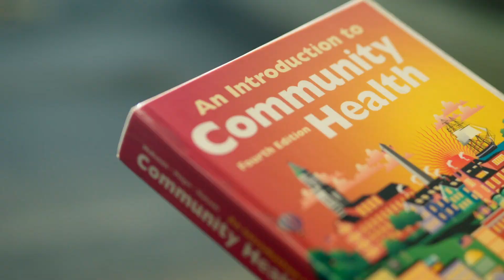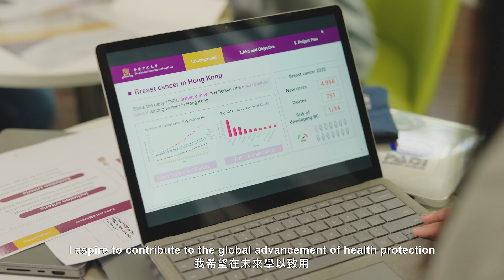Master of Public Health | Make an Impact with CUHK 中大公共衞生碩士課程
Master of Public Health (MPH) Programme 公共衞生碩士課程
Full-time (1 year); Part-time (2 years)
Five concentrations: “Epidemiology and Biostatistics”, “Environmental/ Occupational Health & Infectious Diseases“, “Health Systems, Policy and Management“, “Health Promotion and Social Behaviour“, “Population and Global Health“.

Application deadline for 2025-26 admission (tentative)
• Full-time priority round: 28 Feb 2025
• Full-time final round: 1 May 2025
• Part-time priority round: 15 Mar 2025
• Part-time final round: 31 May 2025

*Scholarships are available to local and overseas students. Eligible students may receive a full or half tuition fee waiver.

*The list of eligible programmes for Targeted Taught Postgraduate Programmes Fellowships Scheme (TPgFS) for 2025/26 intake is currently under review and will be subject to further announcements from the University Grants Committee.

00:00 Background
00:24 APHEA Accreditation for MPH
00:39 Five Concentrations
01:41 Scholarships
01:31 Student Support Systems